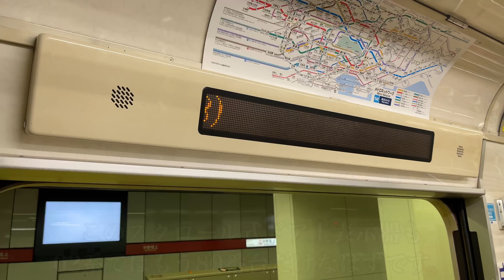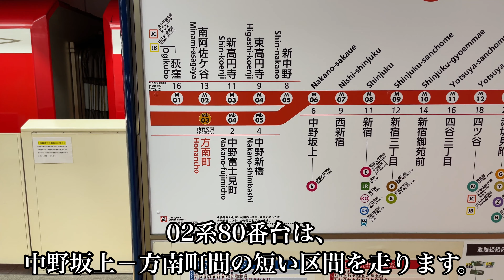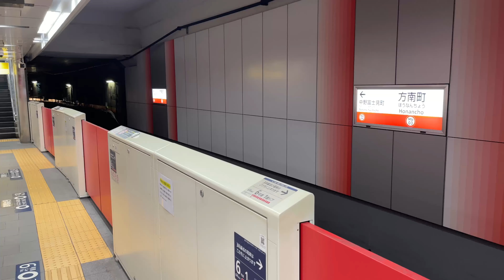【この夏で終わり】東京メトロ丸ノ内線 6両編成に完全統一 02系の3両編成である80番台は引退か？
一部の6両編成がこうして方南町駅まで乗り入れるようになった今、やはり完全に6両編成に置き換わる日が来るのも予想はできましたね。

●このチャンネルのサブver(声出しver)はこちら（国府れいか）です。国府れいかチャンネルでしか見られない動画も含まれます。